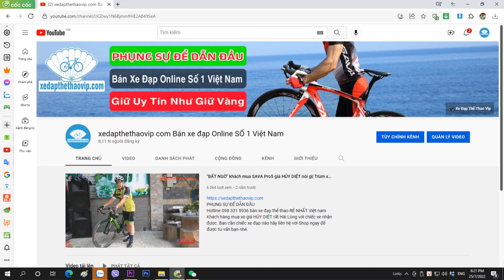Review nhanh em đua JAVA SILURO6 Nhôm carbon ĐẦU CÁ MẬP đồ Nhật SHIMANO4700 đi Đồng Nai | 0983315936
►XE ĐẠP ĐUA JAVA SILURO 6 mẫu mới nhất từ hãng JAVA nâng cấp từ JAVA S3. Khung Nhôm, Phuộc Carbon, đặt biệt sử dụng tay lái liền pô tăng đầu cá mập thiết kế khí động học, giúp giảm lực cản của gió.
Khung xe được hoàn thiện ở mức cao nhất đối với dòng xe khung Nhôm đó là thiết kế không mối hàn toàn phần. Ngay cả vị trí cốt trục giữa cũng được hoàn thiện tuyệt vời, Khóa cọc yên thế hệ mới, thiết kế tinh tế và chắc chắn hơn.
Xe trang bị bộ truyền động SHIMANO Tiagra 4700 Japan - 2x10 Tốc Độ
Xe sử dụng phụ tùng đồng bộ của hãng DECA : Đùi Đĩa Trục Rỗng DECAF. Vành Hợp Kim Nhôm 2 Lớp DECAF 40mm, Cọc Yên DECAF, phanh củ dầu DECAF.

►Thông số kỹ thuật XE ĐẠP ĐUA JAVA SILURO 6:
Kích cỡ: .
Màu:  Đen, Titan, Xanh đổi màu
Khung: Hợp kim nhôm không mối hàn, dây cáp đi âm khung. Khóa cọc thế hệ mới.
Càng xe:  Phuộc CARBON - JAVA
Tay lái:  Hợp kim nhôm DECAF (Pô tăng liền tay lái)
Cọc yên:  Hợp kim nhôm DECAF
Yên xe:  DECAF
Phanh:  Đĩa củ dầu DECAF
Tay đề số: SHIMANO Tiagra 4700 Japan
Gạt đĩa: SHIMANO Tiagra 4700 Japan
Gạt líp: SHIMANO Tiagra 4700 Japan
Đùi đĩa Đùi Đĩa Trục Rỗng DECAF 50/34T
Líp sau SUNSHINE SZ 10s
Xích: KMC
Đùm xe: Moay Ơ Bạc Đạn
Vành xe Vành hợp kim nhôm DECAF. 40mm
Lốp CST CZAR 700x25C